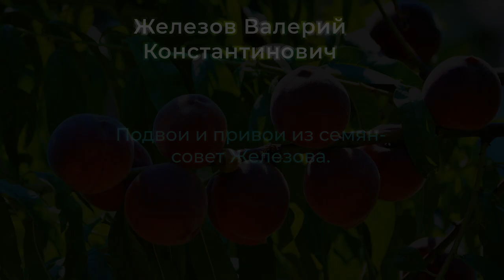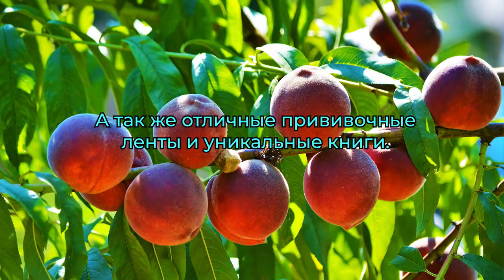Подвои и привои из семян- совет Железова.